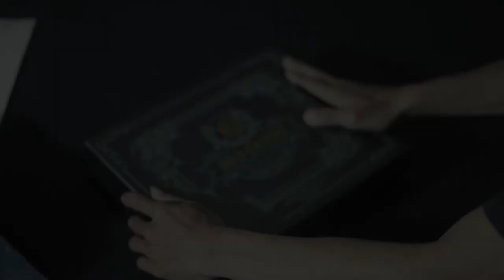PESAN DAN KESAN TIM PRODUKSI PEMBUATAN DETERMINATION HOODIE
Proses dibalik pembuatan "HOODIE DETERMINATION"

Dalam pembuatan produk SILVERSIDE selalu berusaha semaksimal mungkin di setiap prosesnya.

Karena SILVERSIDE selalu memberikan produk yang berkualitas tinggi, agar penggemar SILVERSIDE dapat menikmati dan puas dengan hasil yang diberikan SILVERSIDE